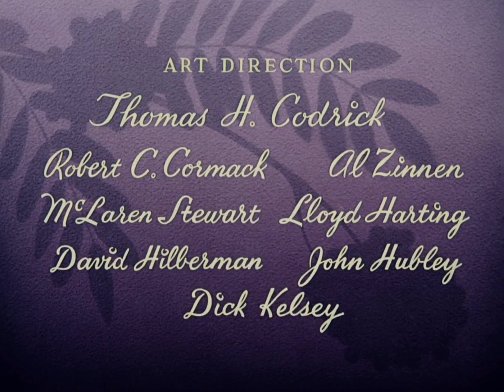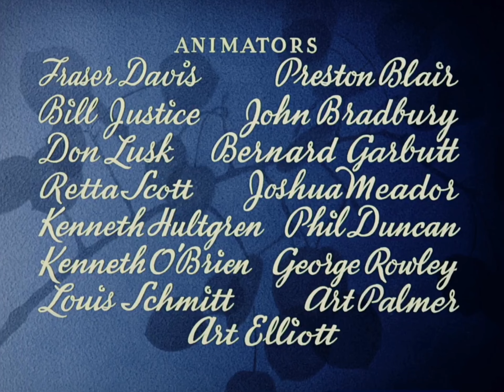Bambi (1942) Original Release Remake (No Sound Because of Copyright)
This is the credits section without sound bc of copyrights.

P.S. Everything in this video belongs to Disney, not me (even though RKO Radio originally distributed the film).